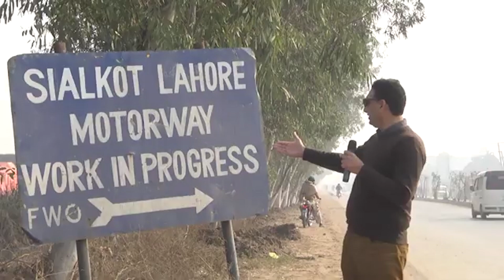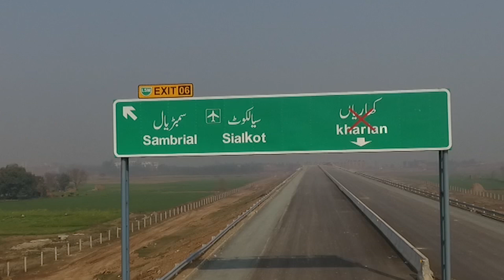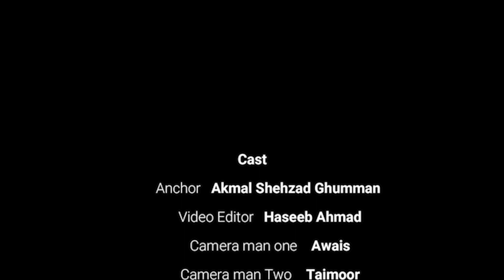Sialkot to Lahore Motorway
Real Condition of Sialkot-Lahore Motorway is exposed.